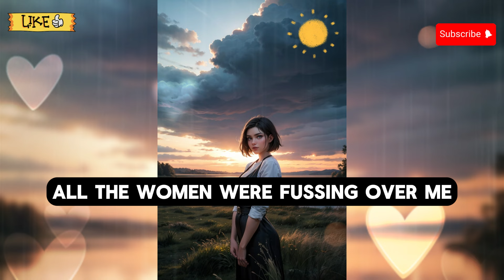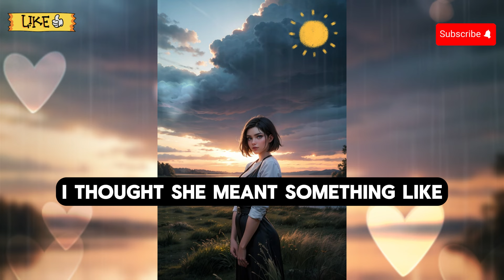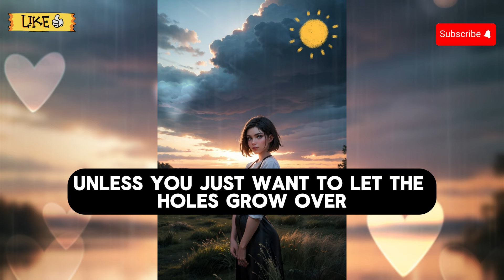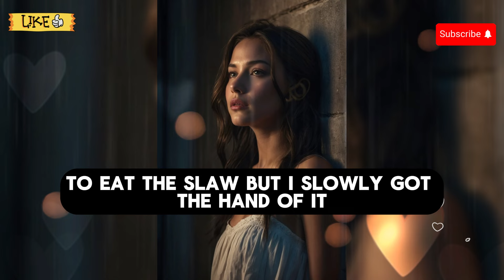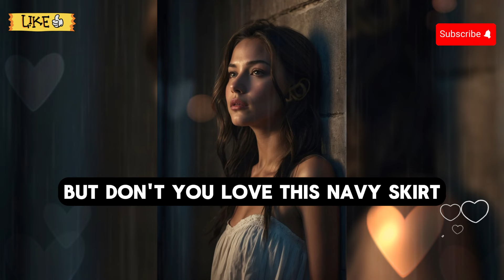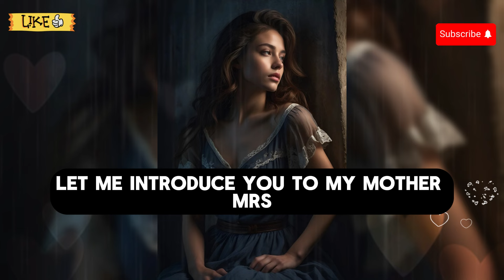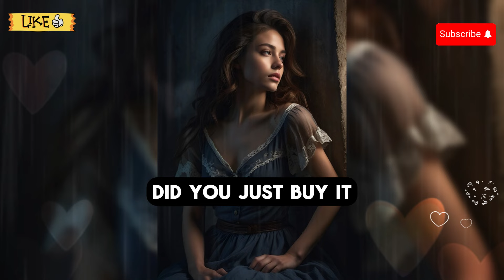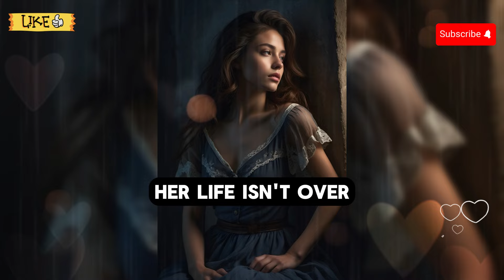Sarah, I love You ❤️ Part 5: Crossdressing story: cd story